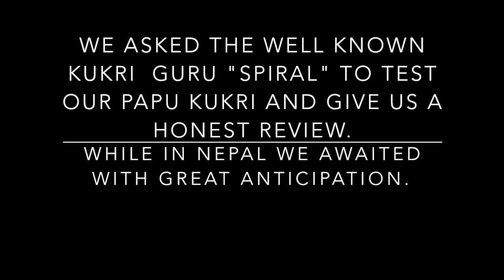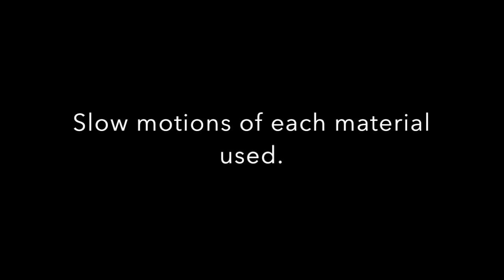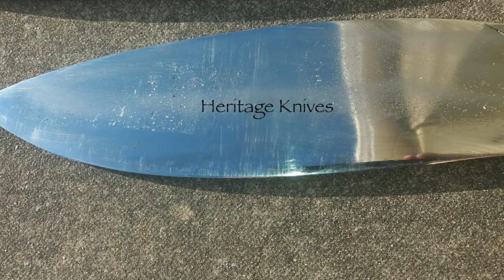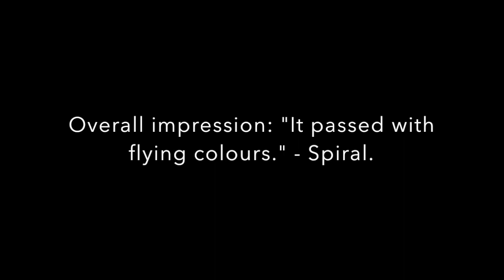Papu Kukri Khukuri testing in United Kingdom by Spiral for Heritage Knives.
For the Papu Khukuri video we asked the well known Kukri expert Spiral in the UK to do the testing for us and see what we thinks of it. Check the video out for more;-)

The Papu Kukri knife is a classical military Kukri from World War 1.
We at Heritage Knives worked with two original antique Papu Kukri knives, studied various other Papu style Kukri´s and over time have developed this fine and mighty Kukri, The PAPU, the Master Khukuri/Kukri knife.
The originals were carried by the Nepalese Contingent during WW1 era, while in colonial India, which included the war in Afghanistan of 1919.

The Papu Khukuri has a  large +15 inch blade supported by great balance, a design made for battle and a powerful knife that chops almost anything into pieces.

We test all our knives harshly to some of the highest standards in the business.

Heritage Knives is a Semi custom knife maker, specially Kukri / Khukuri knives in Nepal.

Heritage Knives wanted change and decided to bring Innovation and Functionality into what we make. We want, you want, BLADES that can be used through any condition and day, a knife you can trust! Welcome to Heritage Knives!

Our crafting process is based on a blend of Western techniques and well researched ancient Himalayan traditions through a close relationships and studies with black smiths in Asia and Europe, scientists, outdoor/bush crafters, historians, military staff and users near and far who have contributed a massive amount of knowledge so that our Knives are reliable and usable.

Heritage Knives follows a practical approach to making knives,
no myths of greatness, no bull, just facts, science and proven skills,
real life testing and examination based on the blades main function.

Our knives are functional which is why we base most of our designs on classical proven designs, often battle tested throughout the last 200 years.

We use always new steel which we have imported, either 5160 or 52100 depending on the blade design. Oil quenched, heat treat and all things done properly! Not just another maker but THE maker!
Check us out on the web: Kilatools.com